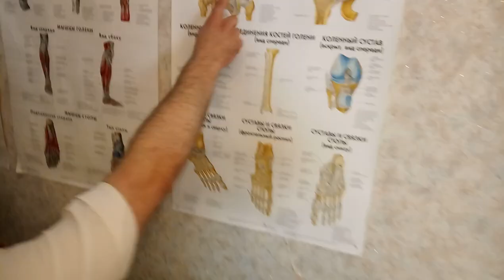Сет №4 - Глубокое разминание ягодиц и поясницы (БТММ)